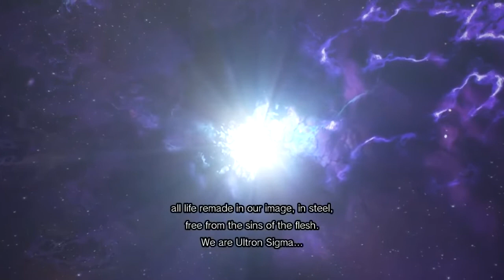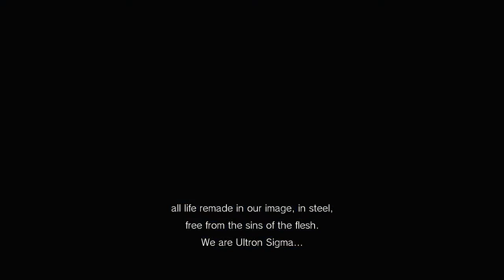Marvel VS Capcom Infinite Walkthrough Part 1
God dam it my PS4 Pro just broke